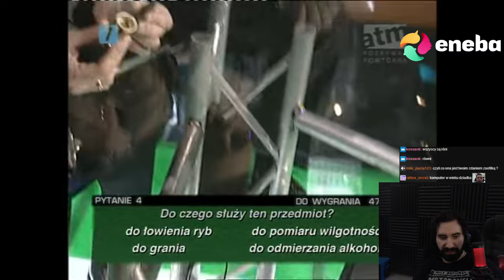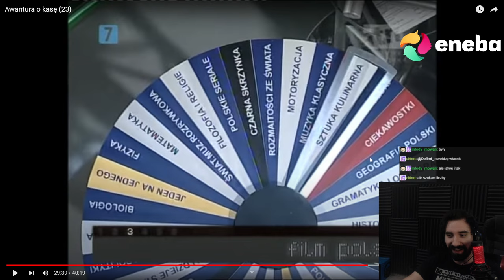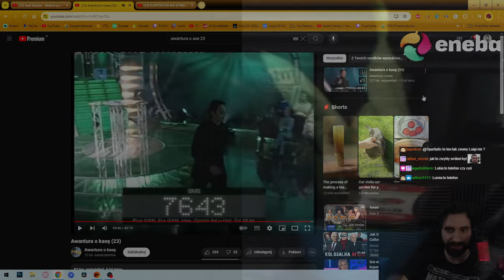OSTRA GRA MISTRZÓW KTÓRZY MAJĄ DOŚĆ MAŁYCH WYGRARNYCH | Oglądam AWANTURA O KASĘ 23